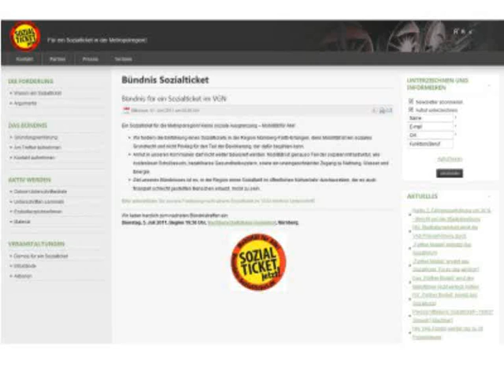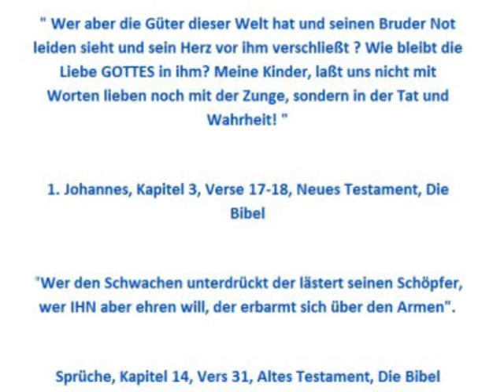Sozialticket Nürnberg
Sozialticket für Nürnberg. Ja zum Sozialticket in Nürnberg

In Nürnberg engagieren sich eine Vielzahl von Menschen für die Einführung des Sozialtickets für die Metropol-Region in Nürnberg.
Das Engagement und die Idee sind  gut und wichtig.
Daher unterstütze ich auch als Journalist, Schriftsteller, Buch-Autor von insgesamt neun veröffentlichten Büchern, Verleger, Gründer von Radio TV IBS Liberty im Jahr 1986, Regionalhilfe.de und GHL Sozialmission die Einführung des Sozialtickets für die Metropol-Region Nürnberg.
Das Sozialticket macht es möglich für Menschen, denen es aus welchen Gründen auch immer finanziell in Deutschland nicht gut geht, zu vergünstigten und sozialen Preisen Busse, Straßenbahnen und Züge im Öffentlichen Personen Nahverkehr (ÖPNV) zu nutzen und mit dieser Hilfe besser am sozio-kulturellen Leben in Deutschland partizipieren zu können.
Das Sozialticket für die Metropol-Region Nürnberg ist eine Hilfe für Kinder, Jugendliche, chronisch kranke, behinderte und arme Menschen, auch für erwerbslose Menschen und für Rentner, die an oder unter der Armutsgrenze in Deutschland leben.
Auch Sie können Sie Einführung des Sozialticket für die Metropol-Region unterstützen.
finden Sie nicht nur ausführliche Informationen zum Sozialticket, sondern auch eine Unterschriften-Liste zum Mitzeichnen für die Einführung des Sozialtickets in Nürnberg.
Helfen Sie bitte mit, damit den Menschen in der Metropol-Region Nürnberg bald die Hilfe mit der Nutzung eines Sozialtickets für die Metropol-Region in Nürnberg und auch in anderen Städten und Regionen in Deutschland möglich wird.
Radio TV IBS Liberty bietet zudem einen Audio-Dienst zur Unterstützung zur Einführung des Sozialtickets für die Metropol-Region in Nürnberg. Menschen, die die Einführung des Sozialtickets in Nürnberg mit ihrer Stimme und hörbaren Meinung unterstützen wollen, können täglich, 24 Stunden am Tag, die Telefon-Nummer 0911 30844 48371 anrufen und ihre Unterstützung auf Band sprechen. Die Beiträge werden im Internet und bei Radio TV IBS Liberty in alternativen Medien-Projekten und Kanälen gesendet.
Meine Unterstützung für die Einführung eines Sozialtickets für die Menschen in der Metropol-Region ist auch auf meinen Glauben an Gott den HERRN und den HERRN JESUS CHRISTUS begründet, der bereits vor mehr als 2000 Jahren auch sagte: "Liebe Deinen Nächsten wie Dich selbst.".
Arme Menschen im Land gibt es schon seit mehr als 2000 Jahren. Gott der HERR und der HERR JESUS CHRISTUS geben wichtige Anleitungen, wie armen Menschen in einem Land geholfen werden kann.
" Wer aber die Güter dieser Welt hat und seinen Bruder Not leiden sieht und sein Herz vor ihm verschließt ? Wie bleibt die Liebe GOTTES in ihm? Meine Kinder, laßt uns nicht mit Worten lieben noch mit der Zunge, sondern in der Tat und Wahrheit! "
1. Johannes, Kapitel 3, Verse 17-18, Neues Testament, Die Bibel

"Wer den Schwachen unterdrückt der lästert seinen Schöpfer, wer IHN aber ehren will, der erbarmt sich über den Armen".

Sprüche, Kapitel 14, Vers 31, Altes Testament, Die Bibel
Mit dem Sozialticket für die Metropol-Region in Nürnberg kann Menschen in der Metropol-Region Nürnberg in der Tat und Wahrheit geholfen werden.
Aus diesem Grund bitte ich Sie um Ihre freundliche Unterstützung für die Einführung des Sozialtickets in der Metropol-Region Nürnberg und in weiteren Städten, Kommunen, Regionen und in Gemeinden in Deutschland.

Danke !
Ihr
Andreas Klamm, Journalist, Schriftsteller, Verleger, Gründer von Radio TV IBS Liberty, Regionalhilfe.de, GHL Sozialmission, IFN International Family Network d734,
Neuhofen in der Pfalz bei Ludwigshafen am Rhein, Deutschland,
12. Juni 2011